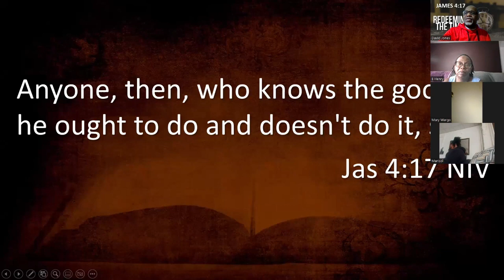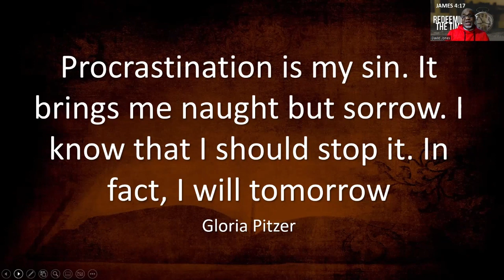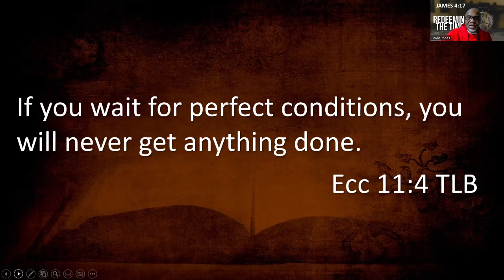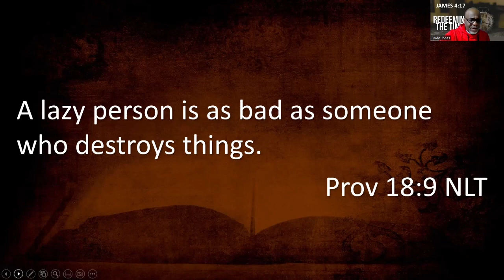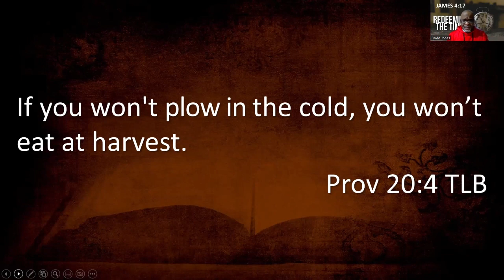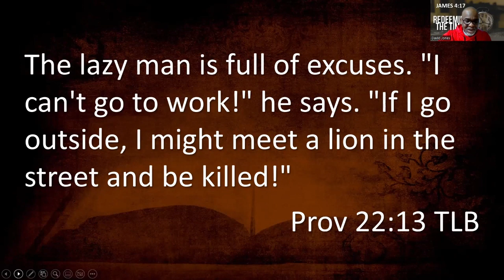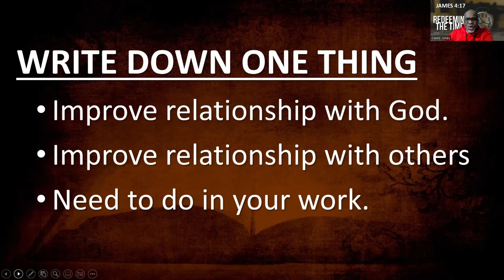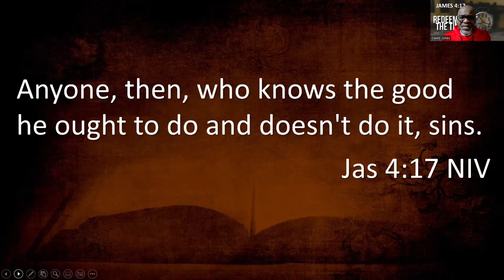The Sin of Procrastination